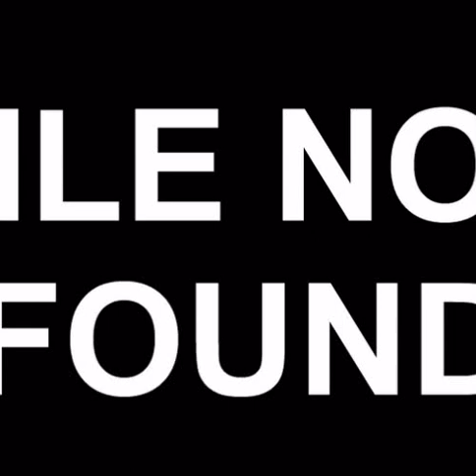Fashion Designing Crash Courses In Mumbai